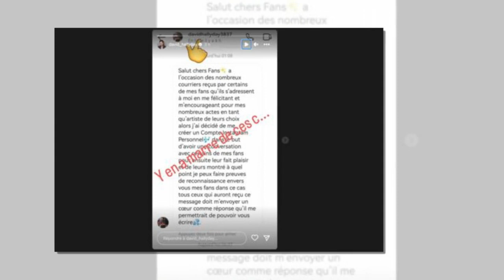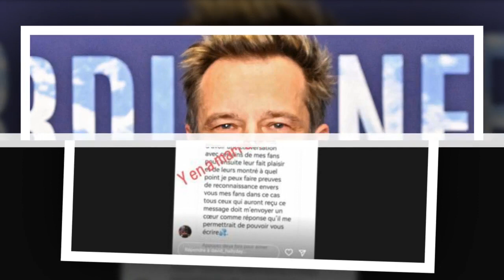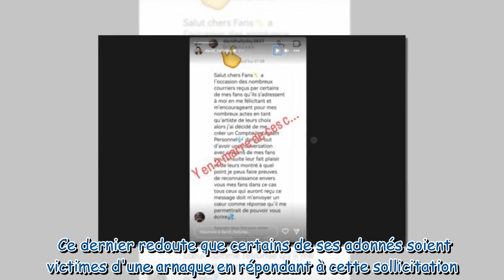« Y en a marre de ces c… » David Hallyday en colère, il pousse un gros coup de gueule sur Instagra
« Y en a marre de ces c… » : David Hallyday en colère, il pousse un gros coup de gueule sur Instagram